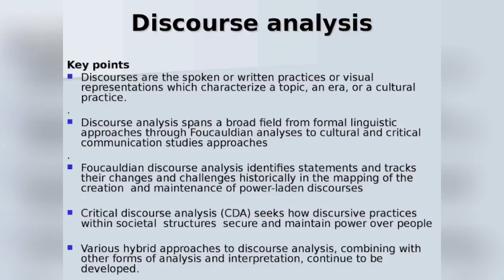DEVELOPMENT THEORY OF DECONSTRUCTIONS OR RECONSTRUCTIONS 2nd Edition by Jan Nederveen Pieterse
NAMA : TRI ANGGRAENI
NIM : 19102062
PRODI : ILMU PEMERINTAHAN ( KARYAWAN )
SEMESTER : 2